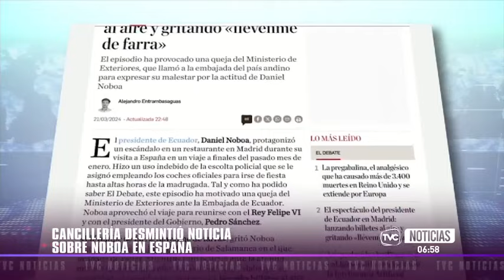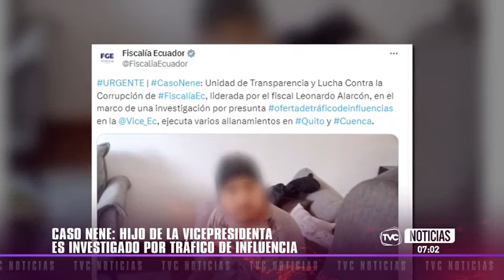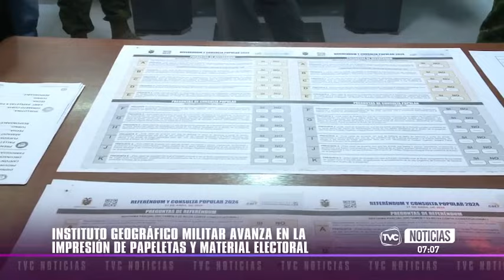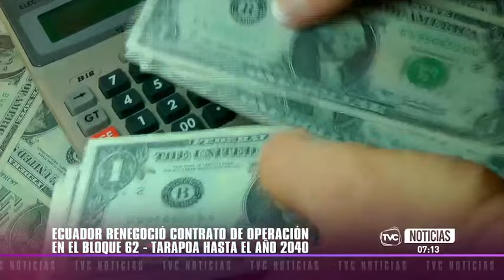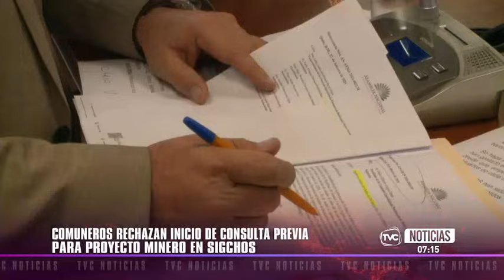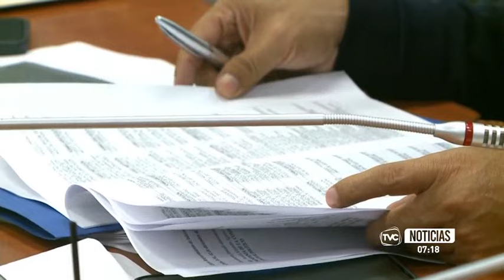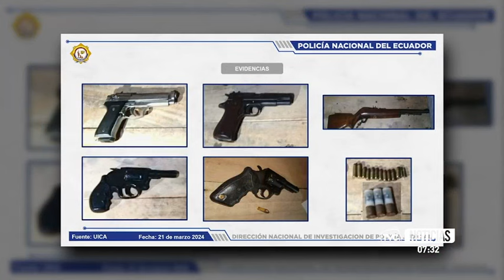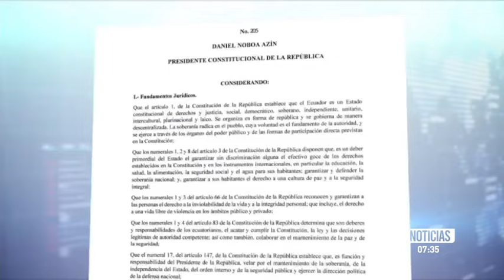TVC Noticias Primera Edición: Programa del 22 de marzo de 2024